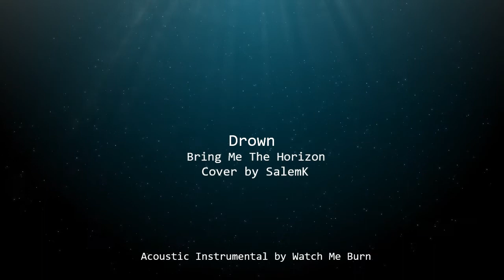SalemK "Drown" - Bring Me The Horizon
Hello, it's been a while. I'm still alive!
"Drown" is one of my favorite songs for a long time now, and I can only hope I brought justice to Bring Me The Horizon. I'd also like to thank "Watch Me Burn!" for the lovely acoustic instrumental.

I'd also like to thank my wonderful friends and family for encouraging me through a difficult time. Cheers to trudging forward!